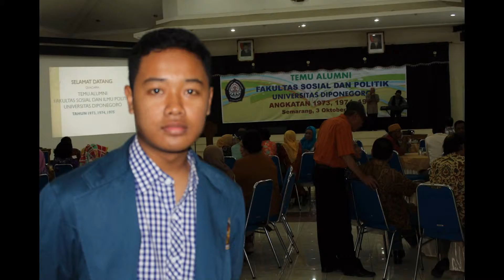TEMU KANGEN FAKULTAS SOSIAL DAN POLITIK UNDIP ANGKATAN 1973, 1974, 1975